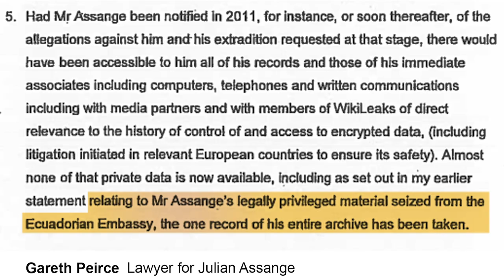Daniel Ellsberg, Alexander Mercouris & Fidel Narváez on why the UK can not extradite Assange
WATCH our full show, 'A SENSE OF JUSTICE" on Oct 3 2020, with Daniel Ellsberg, John Kiriakou, Andrew Fowler, Mary Kostakidis, Alexander Mercouris & Fidel Narváez